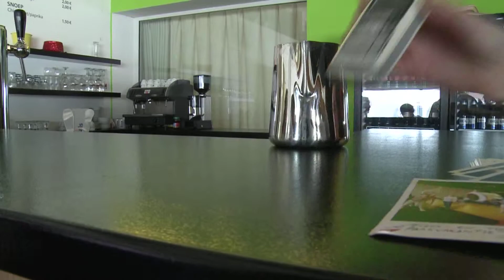FILM1 MPEG 4